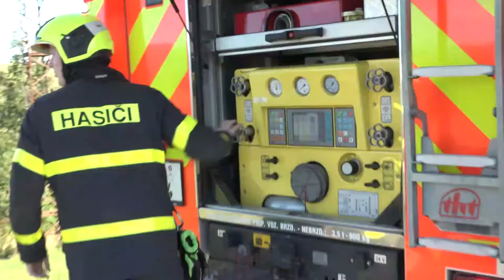Zásah hasičů u požáru svařovací soupravy na obchvatu Jablunkova